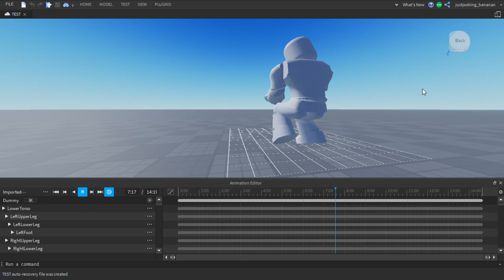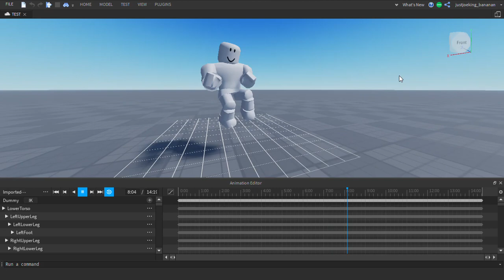roblox test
e